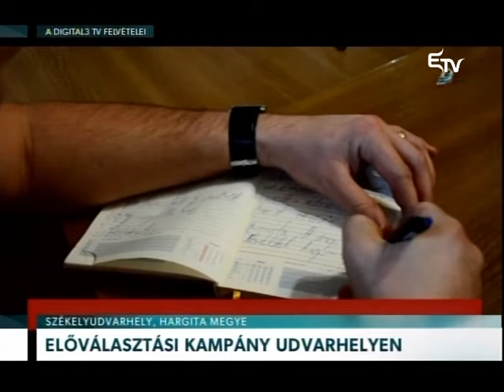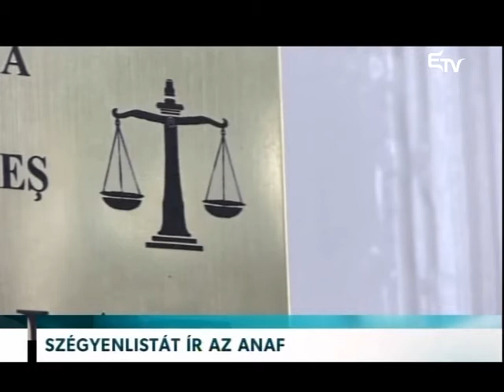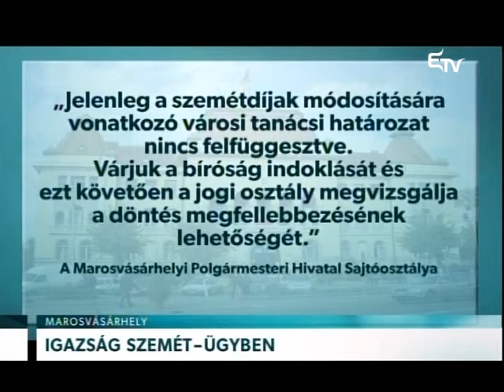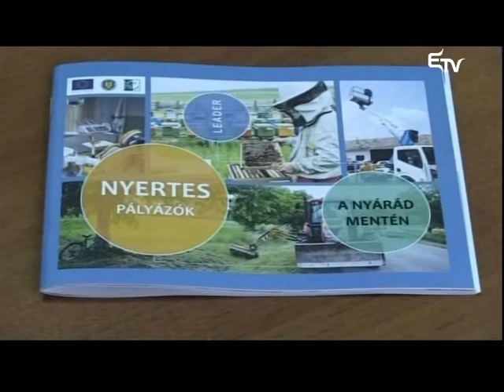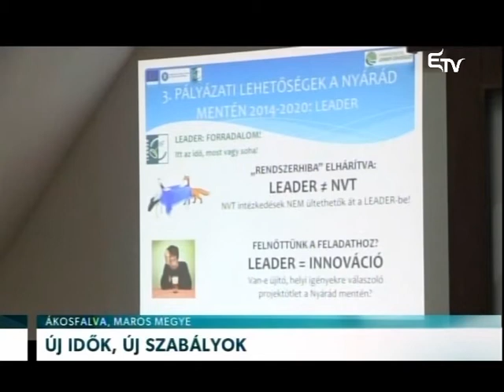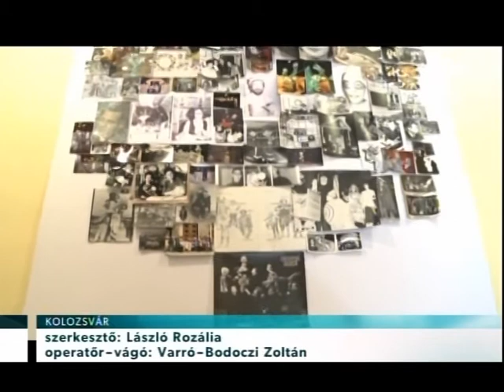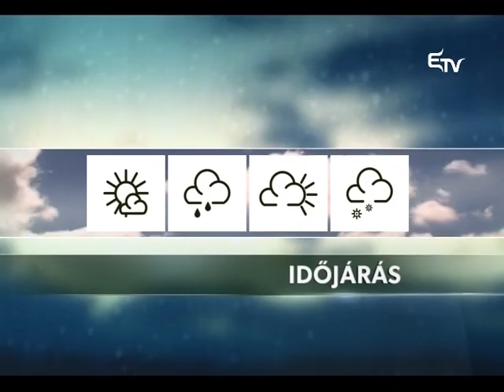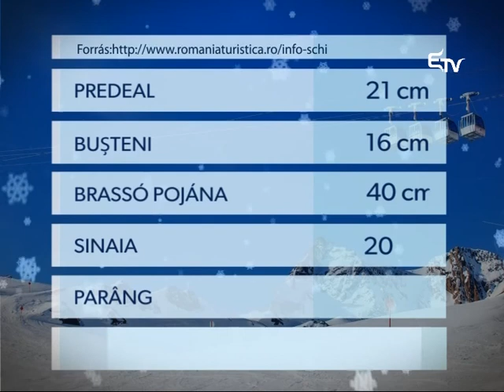Híradó 2016. február 5. – Erdélyi Magyar Televízió